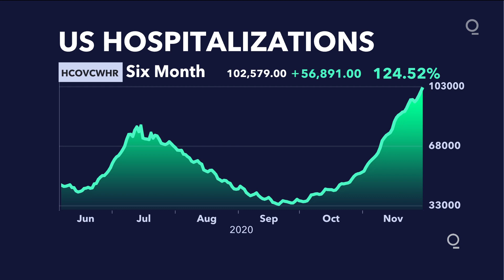Global Covid-19 Cases Exceed 65 Million, Deaths Top 1.5 Million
The world is bracing for a new wave of Covid-19 infections, as the coronavirus pandemic has infected more than 65 million people and killed more than 1.5 million globally since late January.

Efforts many countries took to stamp out the pneumonia-like illness led to entire nations enforcing lockdowns, widespread halts of international travel, mass layoffs and battered financial markets.

Recent attempts to revive social life and financial activities have resulted in another surge in cases and hospitalizations, though new drugs and improved care may help more people who get seriously ill survive.

Nations across Europe are pushing ahead with fast-track Covid-19 jab programs, even as significant proportions of the public from France to Sweden remain opposed to the idea. The U.K. is hoping to inoculate millions of Britons before year-end, while Spain aims at vaccinating up to 20 million people by June. Sweden expects to get enough doses next quarter to immunize a fifth of the population.

The U.S. posted another day of record Covid-19 infections and deaths, as overburdened hospitals around the nation brace for a surge in cases after Thanksgiving. Switzerland added the U.S., Poland and parts of Italy to its list of countries requiring travelers to quarantine. Poland’s virus death toll approached 20,000, while Hungary, Serbia and Slovenia saw record fatalities.

The U.K. reported a decline in the reproduction range, or R number, for the virus’s spread in the country. In Asia, Japan’s Osaka prefecture raised its alert to the highest level following an increase in serious cases. South Korea’s number of newly confirmed cases climbed to the highest since early March.